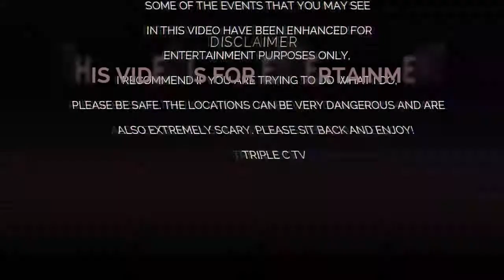Satisfying Relax Video vs 30 Minute ALONE Challenge, super creepy abandoned house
In This Video You Will See Satisfying Relax Video vs 30 Minute ALONE Challenge, super creepy abandoned house.
Join Joe for a 30 Minute ALONE Challenge at a super creepy house.
Links to channels and names of authors are presented below:
J & C’s Crazy Crossroads